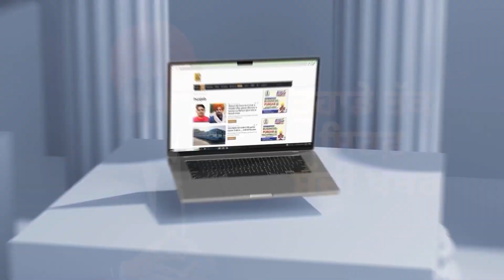Bandi Singh ਦੀ ਹੋਵੇਗੀ Rehai ? Advocate ਨੇ ਬਣਾਈ ਰਣਨੀਤੀ! ਸਿੱਖਾਂ ਦਾ ਵੱਡਾ ਐਲਾਨ | D5 Channel Punjabi